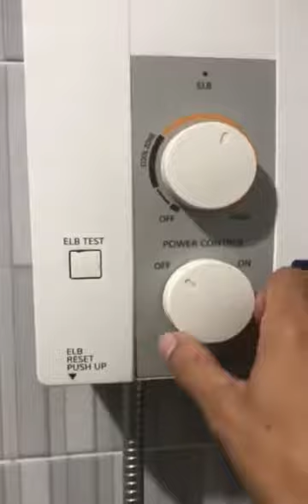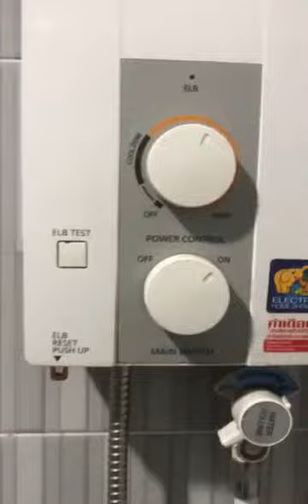22 พฤศจิกายน 2566